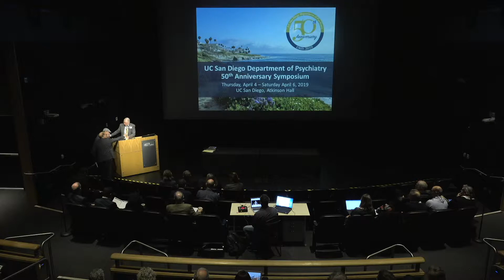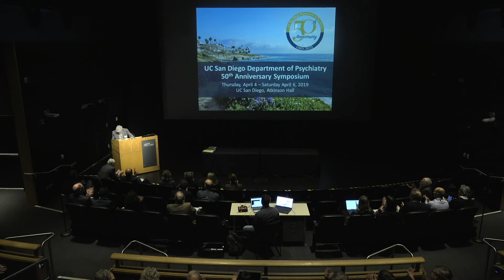Day 1 - Arnold Mandell, MD - Original View of Department's Research Program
UCSD Department of Psychiatry 50th Anniversary Symposium - Day 1 - Original View of Department's Research Program by Arnold Mandell, MD.

Arnold Mandell, MD
Professor, Emeritus
University of California, San Diego

Arnold J. Mandell is an American neuroscientist and psychiatrist. Born in 1934, in Chicago,
Illinois, he received his M.D. from Tulane University in 1958. Founding chairman in
1969 of the Department of Psychiatry at the University of California, San Diego, he was,
at the time of his appointment, the youngest physician ever appointed as a chairman
of a medical school psychiatry program in the U.S. An early biological psychiatrist, the
department was the first in the U.S. to be biologically oriented. After leaving UCSD, he
has been involved in studying the basic science and applied mathematics of brain activity
and behavior.

He is the director of research of the Cielo Institute, a clinical professor of psychiatry
at Emory University., a research professor of health and wellness at University of North
Carolina, Asheville, professor of psychiatry at University of California, San Diego, visiting
scientist at the Core MEG Lab at the National Institutes of Health, and a senior research
associate at Scripps Research Institute.

This 50th year celebration of the science, education, and clinical work of the department is
a moment of both happy self-reflection, and consideration of paths forward.

3rd Chair, UC San Diego Department of Psychiatry